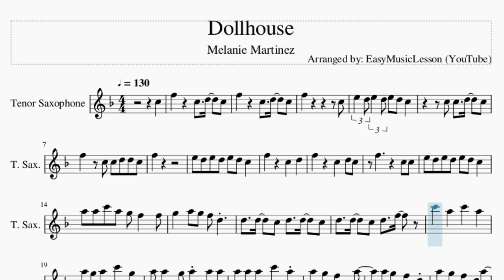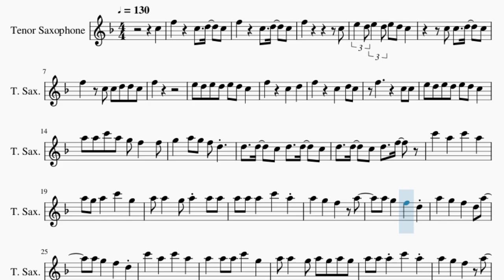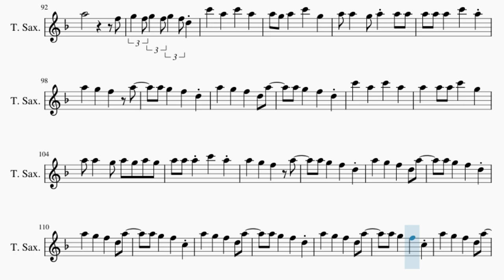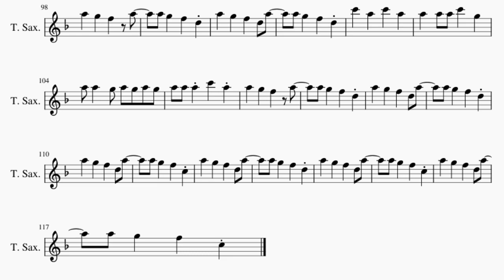Tenor Sax Sheet Music: How to play Dollhouse by Melanie Martinez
Comment and let us know how the videos have helped you. It keeps us going! :)Here is a sheet music/tab video on the song Dollhouse by Melanie Martinez on the tenor sax. A tenor sax sheet music arrangement which is transposed to notes that are easily played by tenor sax, for the song Dollhouse by Melanie Martinez.

EasyMusicLesson teaches you to play the your favorite instrument, through well-arranged sheet music so that you too can learn how to play Dollhouse by Melanie Martinez on the tenor sax as fast as you can. A tenor sax sheet music with backing tracks to help your play the song better.

Chords of Tenor Sax arrangement:
C Min   Ab Maj   C Min   Ab Maj   C Min   Ab Maj   Bb Maj   C Min
Ab Maj   C Min   Ab Maj   C Min   Ab Maj   Bb Maj   C Min   Ab Maj
C Min   Ab Maj   C Min   Ab Maj   Bb Maj   C Min   Ab Maj   C Min
Ab Maj   C Min   Ab Maj   Bb Maj   F Min   F Min   Ab Maj   Ab Maj
C Min   C Min   Bb Maj   Bb Maj   F Min   F Min   Ab Maj   G Min
F Min   F Min   Ab Maj   Ab Maj   C Min   C Min   Bb Maj   Bb Maj
F Min   F Min   Ab Maj   G Min   F Min   F Min   F Min   F Min
C Min   G Min   F Min   C Min   G Min   F Min   C Min   G Min
Ab Maj   F Min   F Min   Ab Maj   Ab Maj   C Min   C Min   Bb Maj
Bb Maj   F Min   F Min   Ab Maj   G Min   F Min   F Min   Ab Maj
Ab Maj   C Min   C Min   Bb Maj   Bb Maj   F Min   F Min   Ab Maj
G Min   F Min   F Min

Melody notes of Tenor Sax:
C5 F5 C5 D5 C5
F5 C5 D5 C5
F5     C5
E5 D5 E5 D5 E5 D5 C5
C5 C5 D5 C5
F5 C5 C5 D5 D5 C5
F5
F5 C5 D5
F5   C5 C5
A5 A5 C6 A5 G5 F5 F5
D5 D5 C5 D5 F5
C6 A5 C6 A5
A5 G5 A5 C6 G5
A5 G5 F5 D5 A5
A5 A5 A5 C6 G5
A5 G5 F5 D5
A5 G5 F5 C5
F5   D5 D5
F5 C5 C5 D5 C5
F5   C5 C5
C6 G5 G5 F5
G5 F5 G5 F5 A5 G5
G5 D5   G5
G5 F5 G5 G5 G5 D5
F5 F5
A5
F5
A5     F5
G5 F5 G5 F5 G5 F5 D5